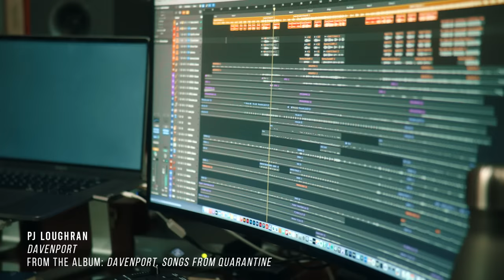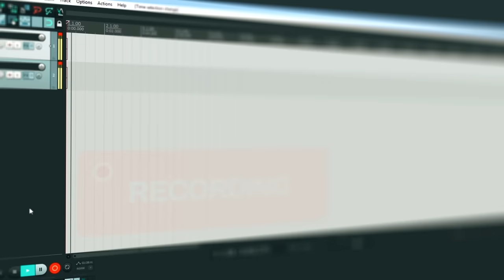PJ Loughran - Davenport, Live Performance and Interview Clips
Live performance of "Davenport", performance and interview, about the writing and producing of the pandemic-inspired song.

THE GOOD FIGHT, coming 10.4.23

@pjloughranmusic on IG
@pjl.music on TikTok